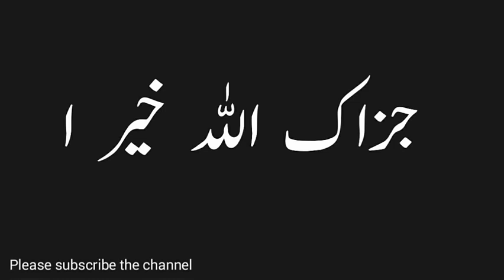Kya Nabi S.A.W Ko Murda kehna Gustakhi hy ???? Expained By Engineer Muhammad Ali Mirza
A Critical Video Clip from 10th ILMI-o-Tahqeeqi MAJLIS (Open Q & A session) with Engineer Muhammad Ali Mirza Bhai (Recorded on 27-May-2018). Link of complete VIDEO